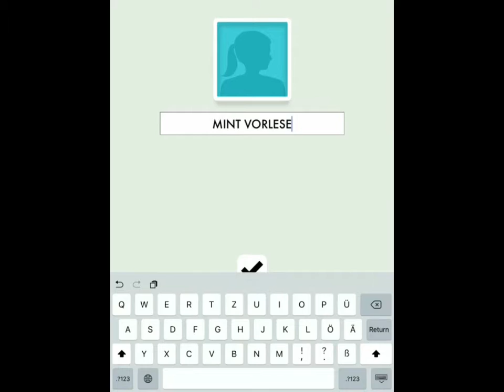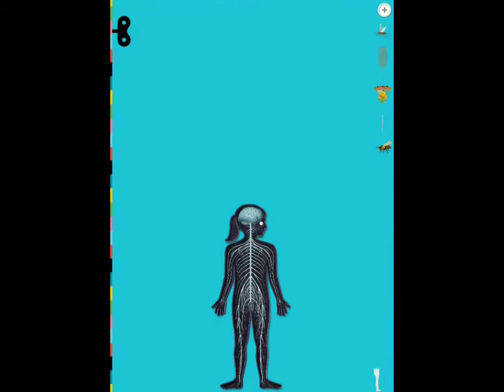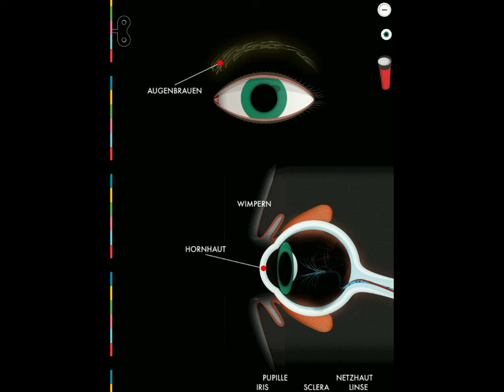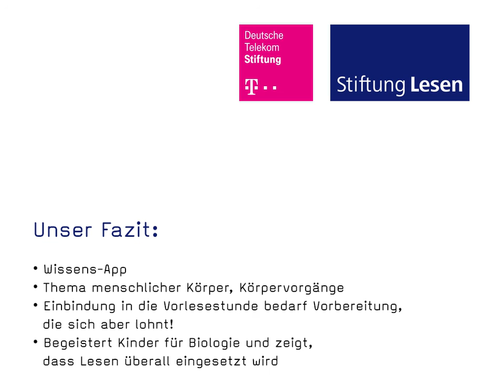Der Menschliche Körper/The Human Body (engl. subtitle)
Der Screencast stellt die Lern-App "Der Menschliche Körper" vor, mit der Kinder im Grundschulalter ihren Körper genauer kennenlernen können: Wie schlägt ein menschliches Herz, und wie sieht es eigentlich in einem Gehirn aus? Der Screencast erklärt die Funktionalität der App, gibt Tipps, wie man mit ihr ein altersgerechtes interaktives Vorleseerlebnis gestalten kann, und hilft dabei, mögliche Stolperfallen zu erkennen und zu vermeiden.

How does a human´s heart beat and what does it look like inside a brain? These and more questions are answered by "The Human Body App" which enables children of elementary-school age to explore the body. Additonally, helpful clues and instructions are given in order to enable a volunteer reader to give a successful interactive reading session.